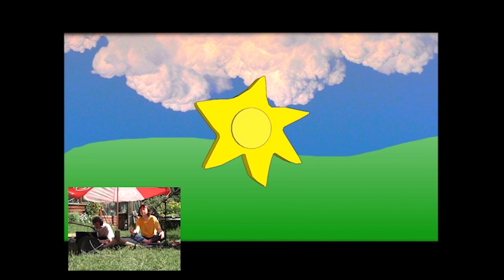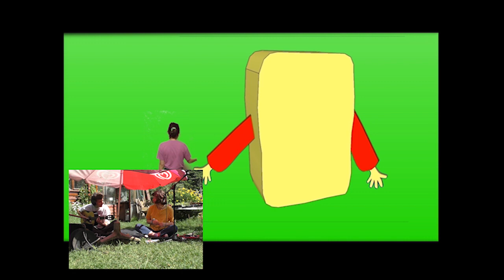attention le tapis prend feu - live clipé // BOILER MERDE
un live clipé avec un tout nouveau set !!